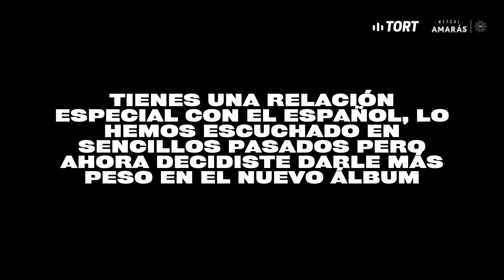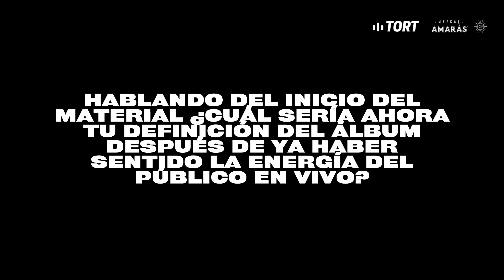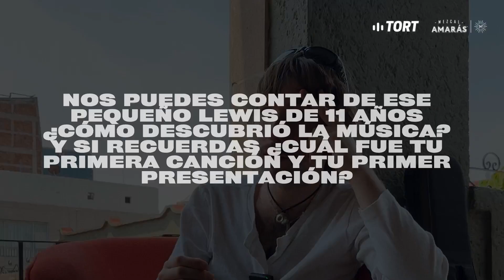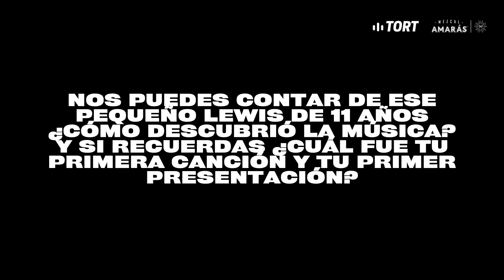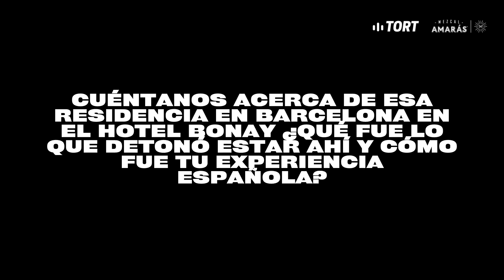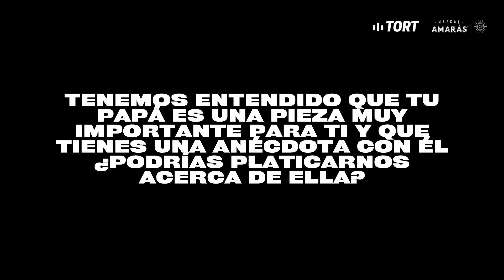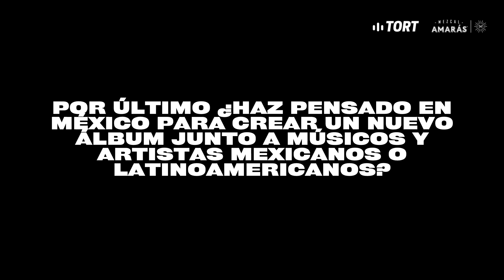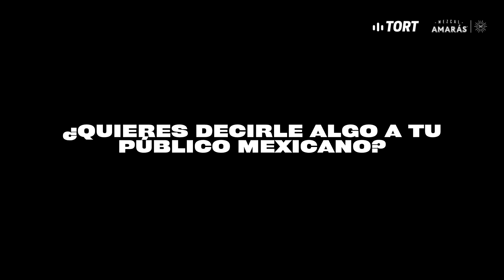Entrevista: Lewis OfMan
Lewis OfMan tuvo recientemente una gira en México y tuvimos la oportunidad de platicar sobre su último álbum, sus shows y cómo es que comenzó su carrera...

🎤: Ivan Retana
📹: Brito
📸: Roberto Morales